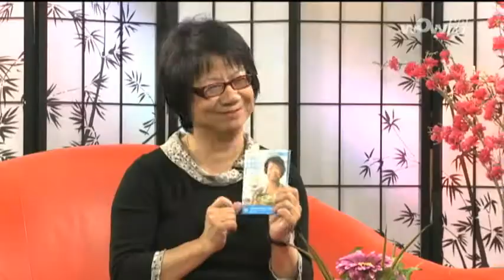0611 中菜與乳製品的美味組合（粵）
0611 中菜與乳製品的美味組合（粵）